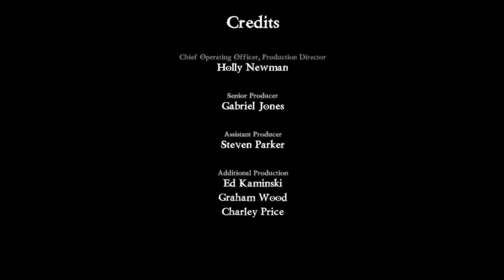Dungeons and Dragons Dragonshard Lizardfolk Chapter 7 Gameplay Walkhrough Part 10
This is Dungeons and Dragons Dragonshard Lizardfolk Chapter 7 Gameplay Walkhrough Part 10

Dungeons and Dragons Dragonshard Lizardfolk Chapter 7